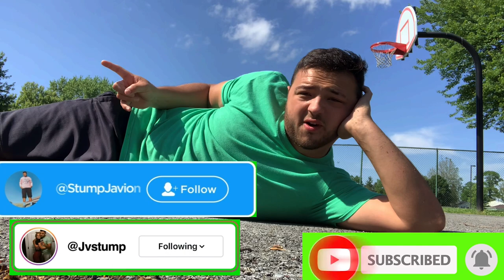I’m Boxing on June 11th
Thank you for the love and support, join the jvstump gang we welcome everyone and anyone!!!